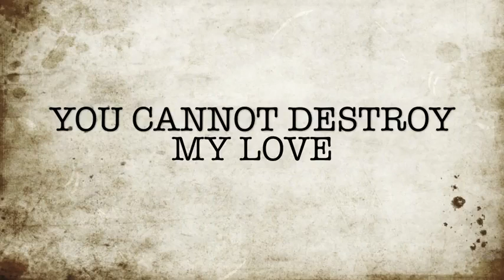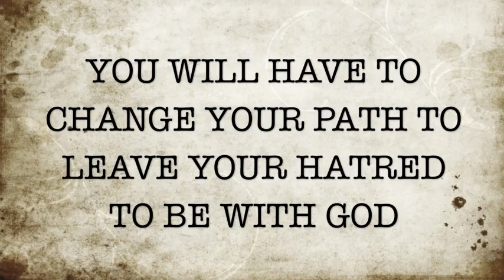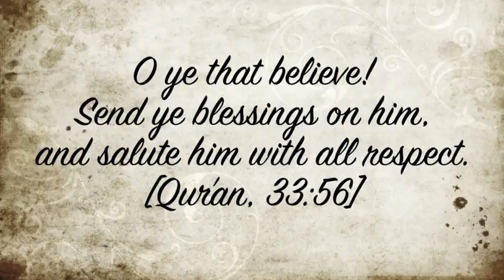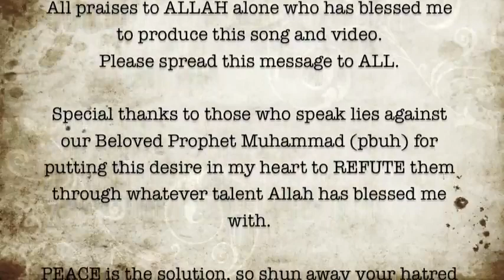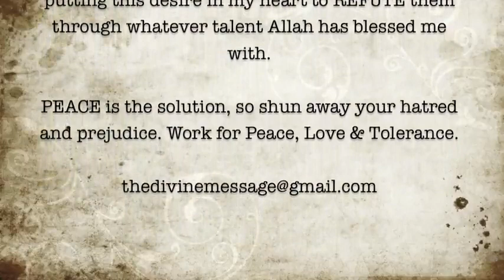ALLAH AND HIS ANGELS SEND BLESSINGS ON THE PROPHET.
ALLAH AND HIS ANGELS  SEND BLESSINGS ON THE PROPHET. O YE THAT BELIEVE ! SEND YE BLESSINGS ON HIM AND SALUTE HIM WITH ALL RESPRCT .
(QURAN. 33:56)